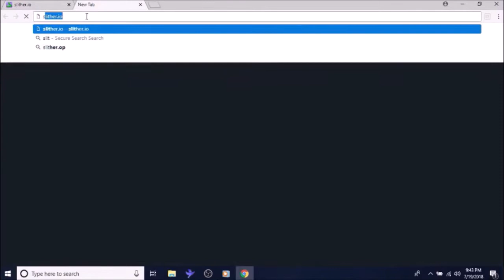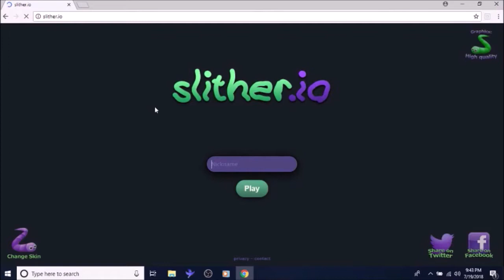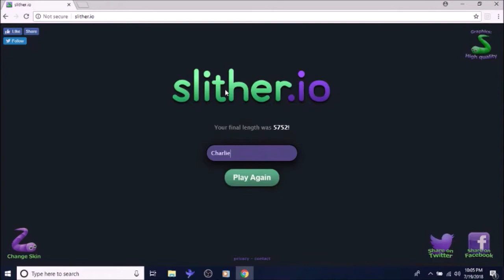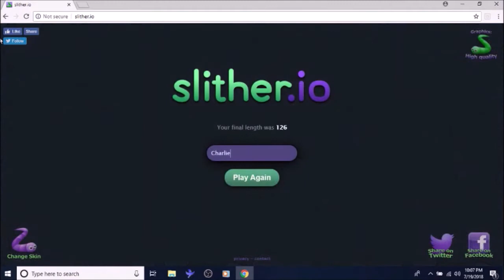Slither.io - New High Score!!!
Original music by St Bernard (...yes, it's the same as last time...)